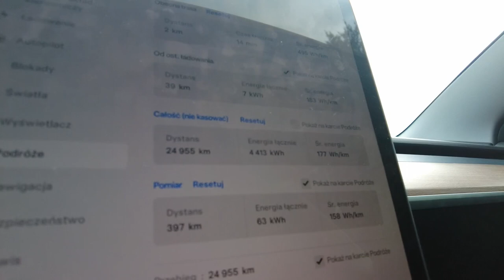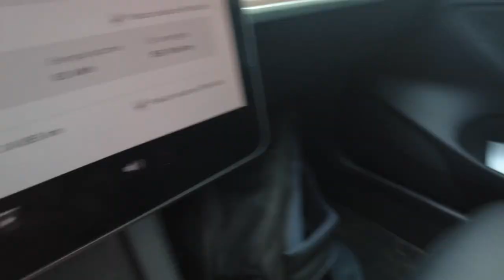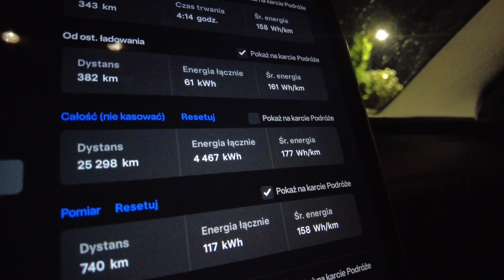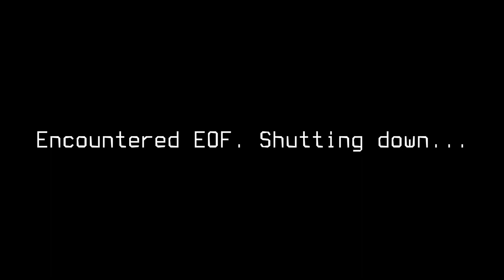[Trasa EV] Modlin - Kraków (EV Experience 2024 - powrót) - 25.05.2024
Relacja z powrotu z EV Experience 2024: Modlin - Kraków.

0:16 Tor Modlin (EV Experience) - wyjazd
1:59 Kraków - dojazd i podsumowanie